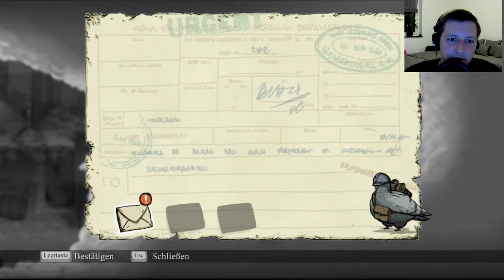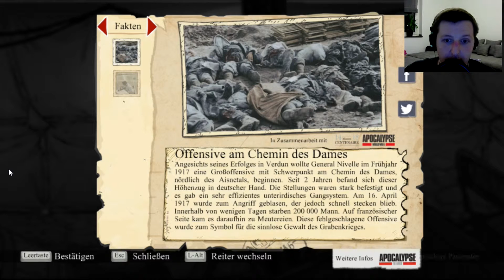Let's Play - Valiant Hearts E17 - Retter in der Not!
Folge 17 von Valiant Hearts!
Ein Comic-Stil Spiel von Ubisoft über den ersten Weltkrieg, das euch mitnimmt auf eine Achterbahnfahrt der Emotionen!